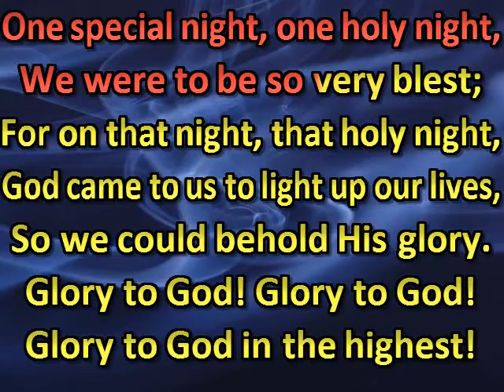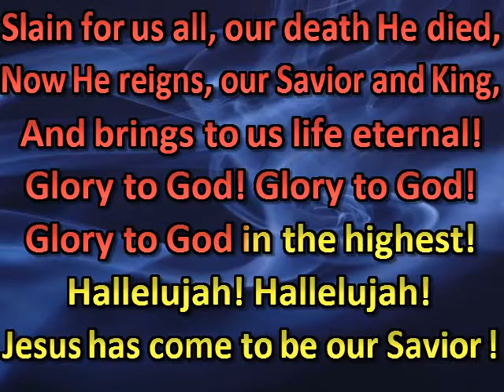One special night